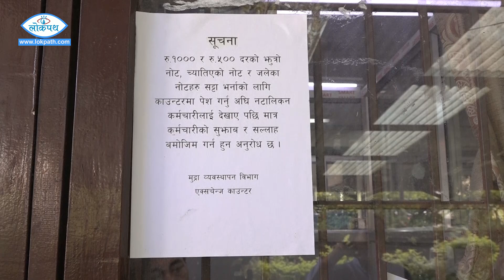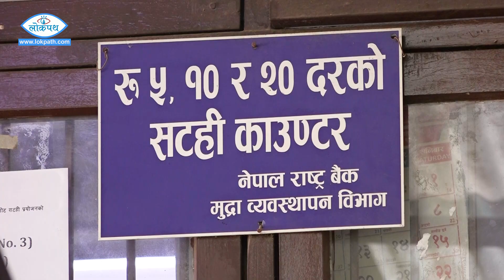यो वर्ष दसैँमा राष्ट्र बैंकले किन दिएन नयाँ नोट ?